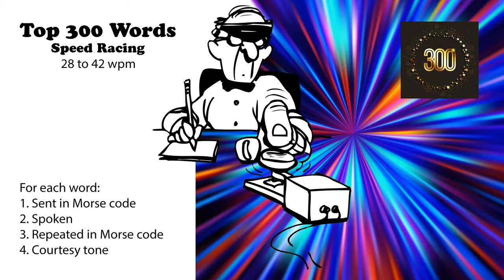Top 300 Words Speed-Racing - 28wpm